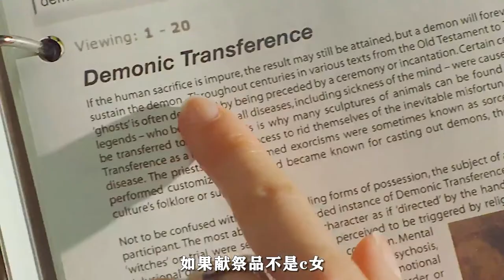【汪哥】校花獻身惡魔成傀儡，專吃貪圖美色的男人，用來維持不朽美貌！